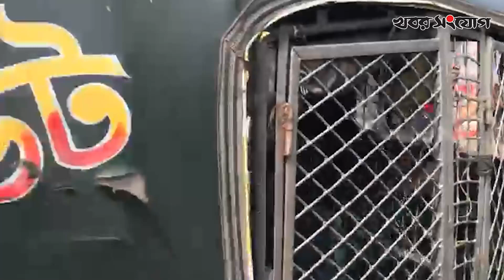রমজানের দ্বিতীয় দিনেও তীব্র যানজট রাজধানীতে! | Traffic Jam | Ramadan | Karwan Bazar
রমজানের দ্বিতীয় দিনেও যানজটে অতিষ্ঠ নগর জীবন। আজ সকালে ফার্মগেট ও কারওয়ান বাজারে তীব্র যানজট দেখা যায়।